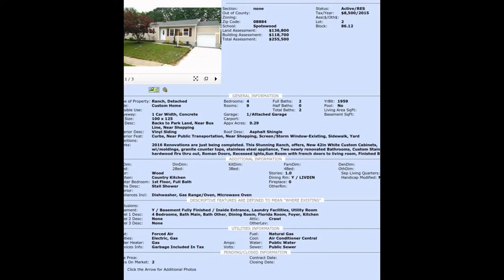170 Jackson St. Spotswood, NJ 08884, House of the Week, Russell Hayek Weichert Realtors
170 Jackson St. Spotswood, NJ 08884,  House of the Week, Russell Hayek Weichert Realtors.  If you are looking to purchase a home in central jersey you need to check out this renovated ranch. New 42in White Custom Cabinets, with moldings, granite counter tops, stainless steel appliance, Two newly renovated Bathrooms, Custom Stained hardwood floors thru out, Roman Doors, Recessed lights,Sun Room with french doors to living room, Finished Basement. Like what you see then give me a call. I’ll arrange a tour and answer all your real estate questions.